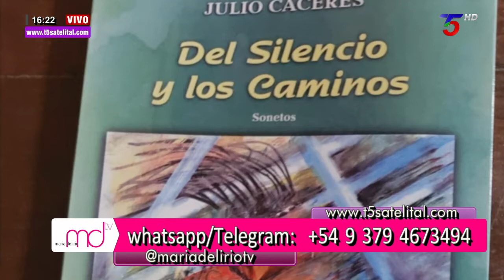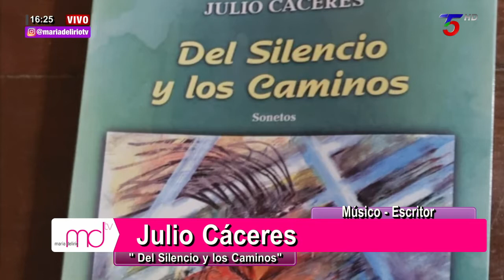Julio Cáceres presenta su libro " Del Silencio y Los Caminos"